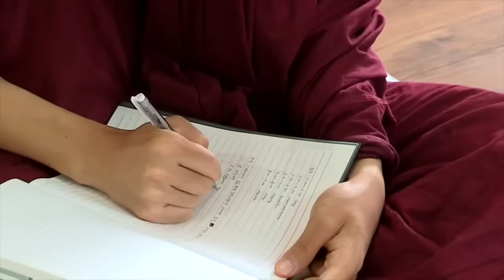APPAMADA , Speeced by Sitagu Sayadaw in South Korea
This video is about Korea